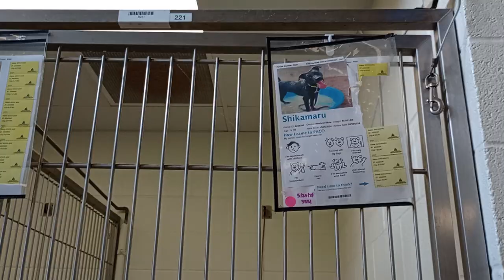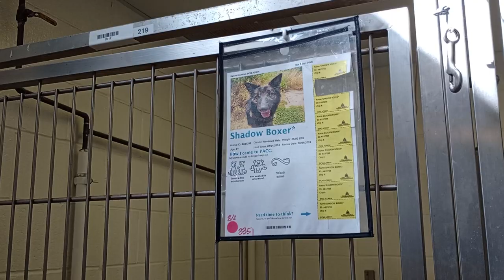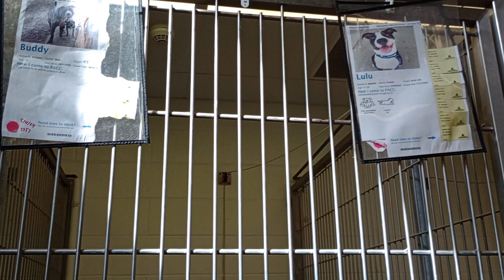Shikamaru 1y A828396 Roxxi Mae 1y A840886 kennel 221 harrys haven PACC shelter busy, I back away 981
I cleaned up their neighbors Buddy & Lulu's business after I filmed. Buddy 1y A819441 Lulu 1y A844458 are doggies in kennel 220 harrys haven PACC shelter that were also kinda nervous. I also checked in on one of my favorite doggies even farther left Shadow Boxer 4y A837298 kennel 219 harrys haven PACC shelter. Shadow Boxer had good low key energy for me.